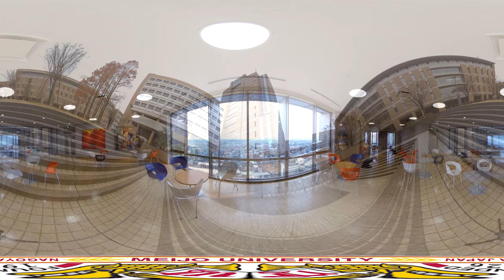天白キャンパス360動画！【名城大学】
多くの学生が学ぶ天白キャンパスでは、学生生活をテーマに
天白キャンパスのさまざまな場所を紹介します。

0:21　大学正門からの道
0:59　タワー75
1:43　図書館
2:12　講義室
2:46　研究実験棟・大型重量実験棟
3:21　グローバルプラザ
3:44　BOOK CAFÉ